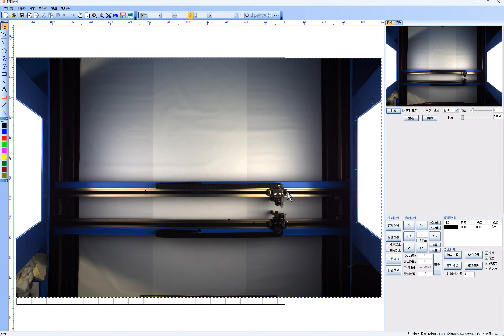Camera White Balance and Photo Taken Function for MorCUT-Cyclops Laser Cutter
Chat with us by sending “hi” on Whatsapp to 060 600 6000​.

Advanced Machinery,Machines,South Africa,AM.CO.ZA,MorCUT-Cyclops Laser Cutter,Laser Cutter,Camera white balance